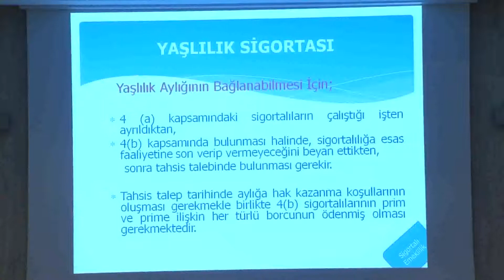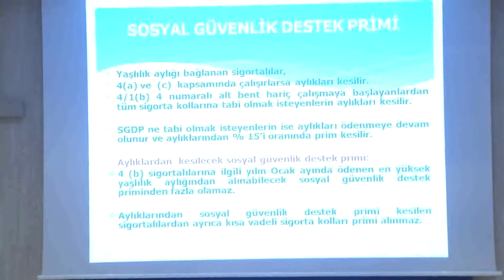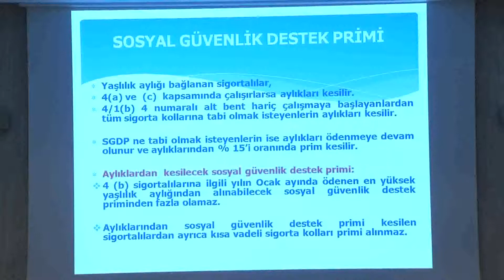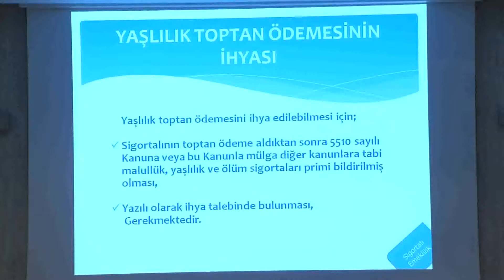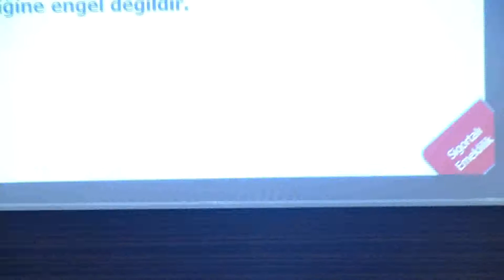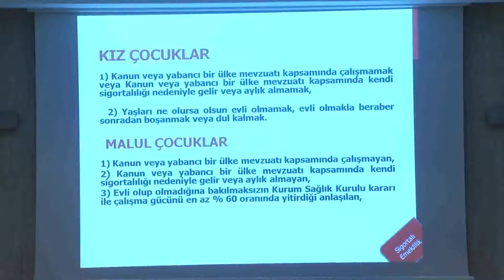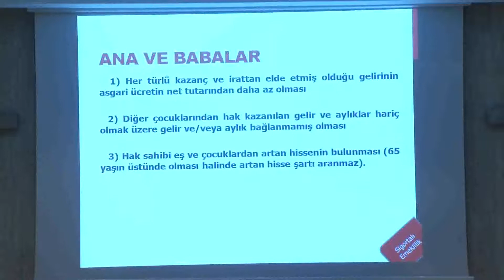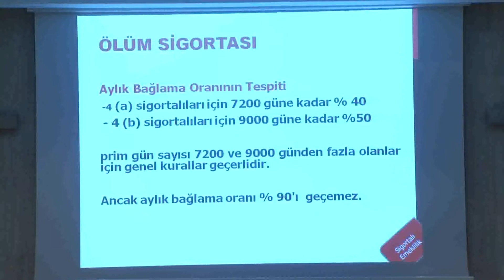BÜRO MEMUR-SEN SGK GÖREVDE YÜKSELME SINAVI EĞİTİM bölüm 54 (sigorta emeklilik4)